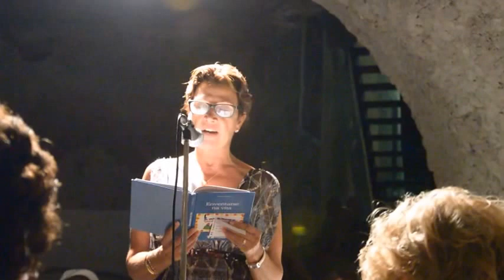Musica e Poesia sotto i portici di Sternigo 2015